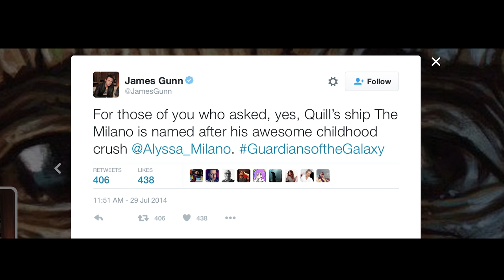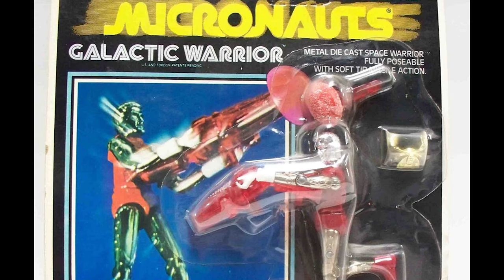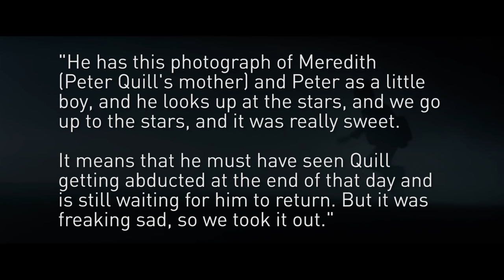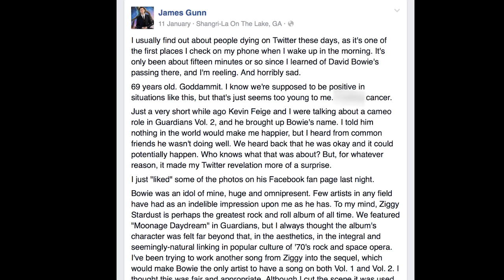10 Facts You May Not Know About Guardians Of The Galaxy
Marvel's Guardians of the Galaxy Vol. 1 brought to life one of MCU fans' most beloved intergalactic superhero teams. Truly, the film has everything you want from a superhero movie set in space.

Guardians of the Galaxy has weird and wonderful aliens, super cool spaceships, heinous villains, and a star-studded ensemble cast that includes the vocal talents of Chris Pratt, Zoe Saldana, Dave Bautista, Vin Diesel, and Bradley Cooper, just to name a few.

MCU fans can’t get enough of this franchise and many probably think they know everything about it. But before you rest on your laurels, here are 10 facts you may not know about Guardians of the Galaxy.

The original Guardians | 0:00
A wild Star-Lord appears | 0:57
The Milano | 1:29
I am Groot | 1:53
Drax the Real Estate Agent | 2:58
Bug out | 3:26
The Collector's collection | 4:15
Road to Knowhere | 4:57
New endings | 5:32
Star-Lord and Starman | 5:57